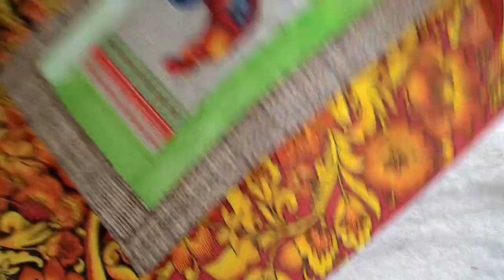✅Одеяло для пирога! И вам и ему понравится эта идея! (DIY)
Что сшить из лоскутов и обрезков? Супер-идея для вашей кухни и не только!
Начинаю "осваивать" лоскутные роскошные залежи, что получила в посылке с весовым лоскутом и сегодня очень полезное изделие для кухни - стеганое одеяло для пирога.
Посмотрите, как практически "из ничего" можно получить что-то, радующее глаз! Такое одеяльце прекрасно позволит вашим домашним пирогам "дойти до кондиции"😊

Друзья!
📢 ПОДЕЛИТЕСЬ ПОНРАВИВШИМИСЯ ИДЕЯМИ С ДРУЗЬЯМИ в соц. сетях!
👍 ОЦЕНИВАЙТЕ ВИДЕО!
 📝 ПИШИТЕ КОММЕНТАРИИ и задайте вопросы - я обязательно отвечу! Сразу или немного погодя - но ваш комментарий не останется незамеченным😊
С пожеланиями всех благ!